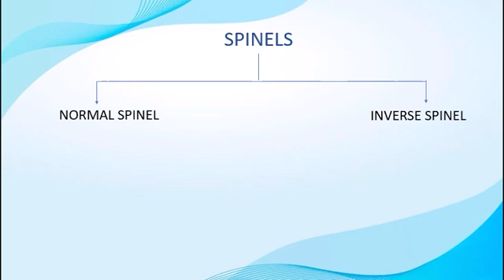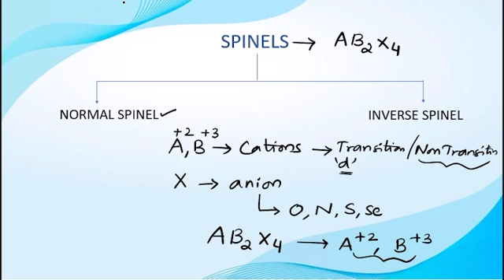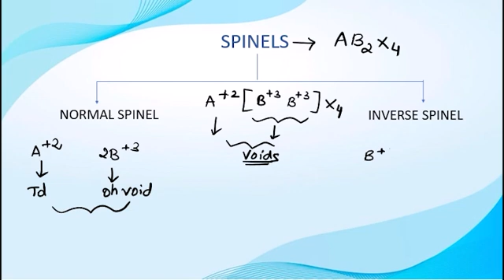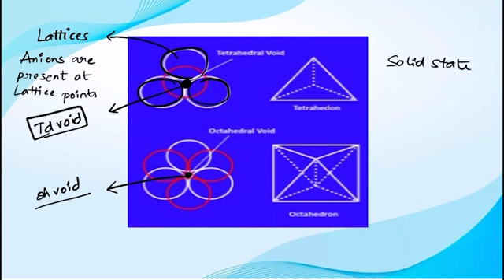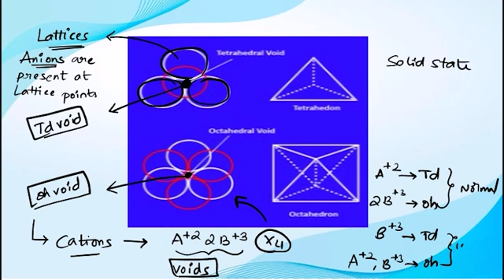SPINELS | NORMAL AND INVERSE SPINELS | తెలుగులో